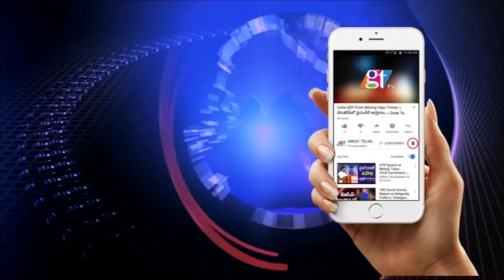Minister Srinivas Goud At Ujjaini Mahankali Temple | Secunderabad | Bonalu 2019 | GT TV